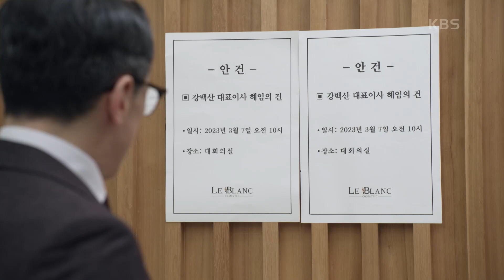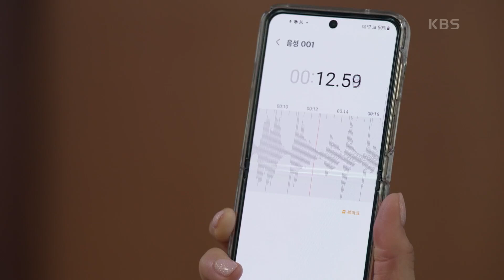‘르블랑 대표이사’ 손창민 해임에 대한 이사회에 나타난 박하나?! [태풍의 신부] | KBS 230307 방송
‘르블랑 대표이사’ 손창민 해임에 대한 이사회에 나타난 박하나?!